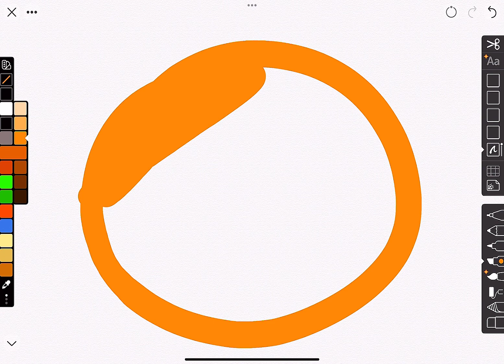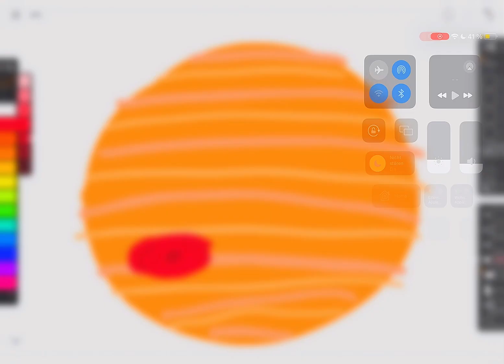Tring to draw Jupiter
Jupiter